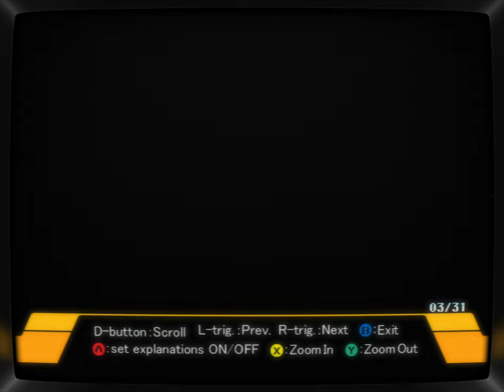Cannon Spike | CO-OP | CRT Shader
Cannon Spike (known as ガンスパイク Gunspike in Japan) is an arcade-style action shooter developed by Psikyo and published by Capcom for the Sega Dreamcast in 2000. The game features fast-paced, twin-stick shooting mechanics in a 3D environment.

In Cannon Spike, players choose from a roster of Capcom characters, such as Cammy from Street Fighter and Arthur from Ghosts 'n Goblins, as well as original characters. The objective is to battle through waves of enemies and bosses across a variety of stages, using both melee attacks and long-range firepower. Set in a futuristic world, the characters are tasked with stopping a series of terrorist threats and rogue machines. Known for its quick action and cooperative play, Cannon Spike delivers a blend of classic arcade fun with a unique crossover of iconic characters.
- CHAPTERS -
00:00:00 - intro